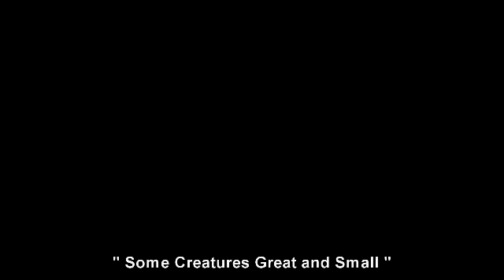Helen Rogak and Zena Rogak at Martin Batchelor Gallery